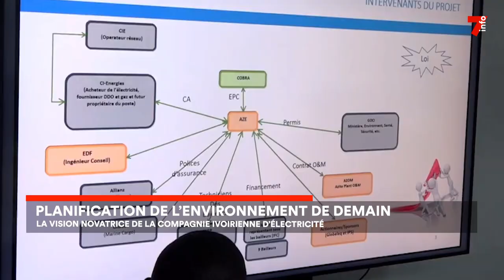Environnement : la CIE planifie une urbanisation moderne